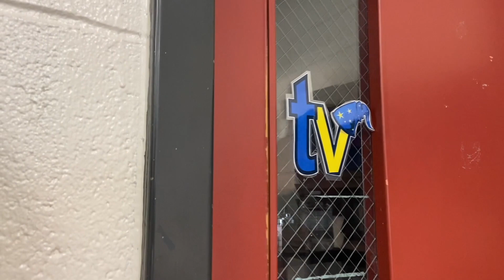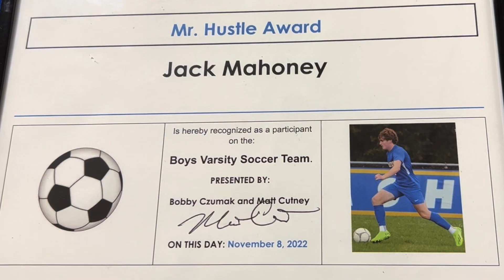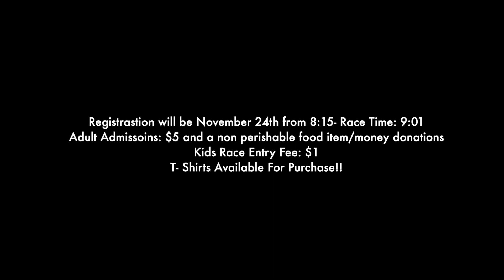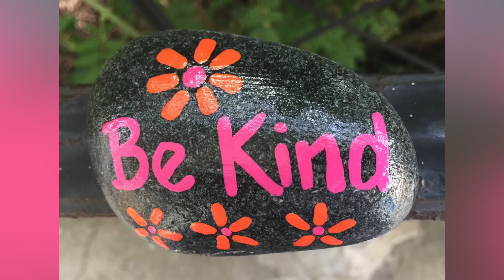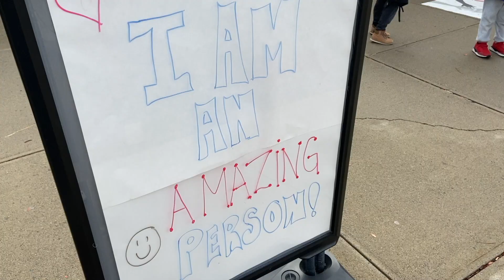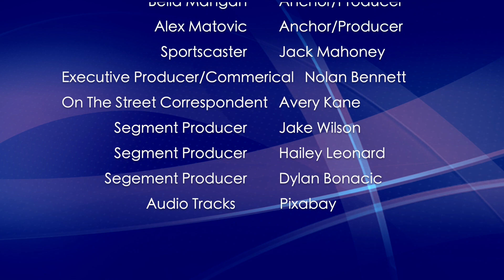BGTV November 17, 2022